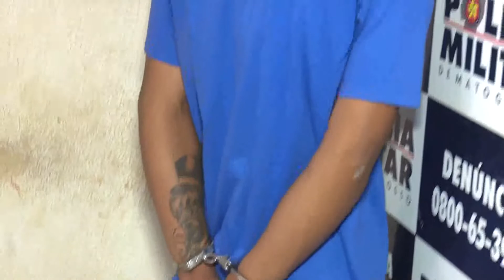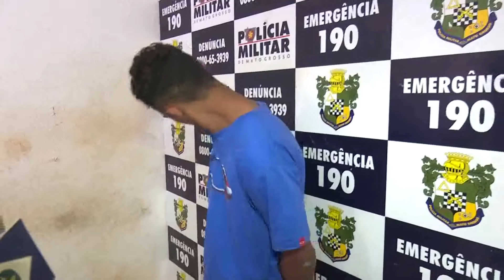10/01/18 Jovem é preso com droga e munição no bairro São Matheus